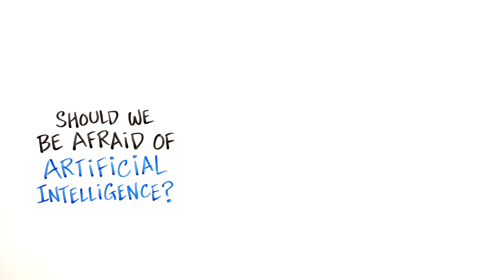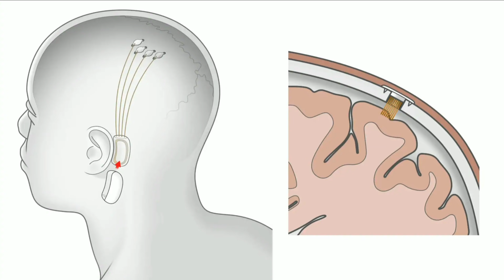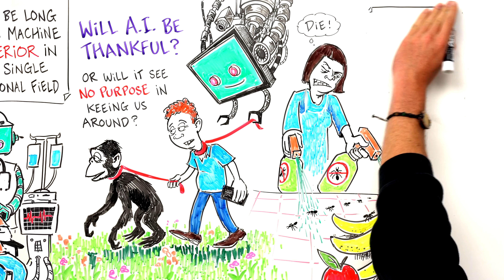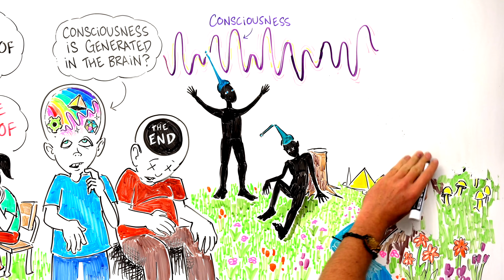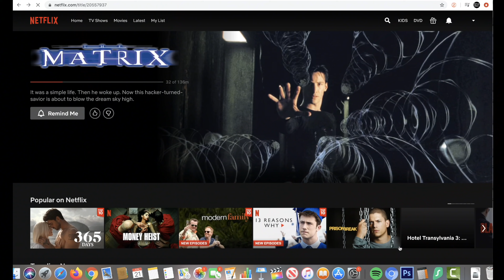Should We Be Afraid of Artificial Intelligence?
Technology is advancing at an exponential rate. 6000 years ago, writing was invented. It took 5500 years to get to the printing press. 400 years later, the first computers would help us land on the moon. Today, everyone carries in their pocket a supercomputer 100,000x more powerful than the one on Apollo 11. And now, we are literally merging our brains with computers to unleash a symbiosis between us and AI. This rate of advancement is leading to what is called the singularity, a point where technological growth becomes uncontrollable and irreversible, resulting in unforeseeable changes to human civilization. Futurists predict this to happen in the year 2045.

Song at the end: Lunch Time by Keni Can Fly